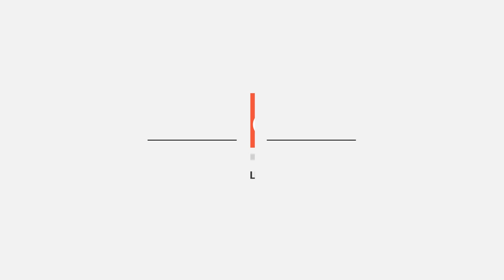إزاى تشترى عربية جديدة أو مستعملة من أوروبا وتدخلها مصر × 7 خطوات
"اليوم السابع" يقدم من خلال التقرير خطوات شراء سيارة من أوروبا سواء جديدة، أو مستعملة كما يقدم أسعار السيارات الجديدة والمستعملة.

تابعنا ع
فيس بوك